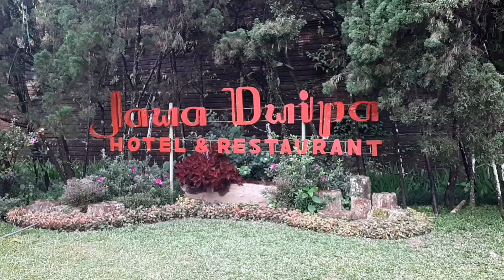jalan jalan ke hotel Tawangmangu sarangan magetan